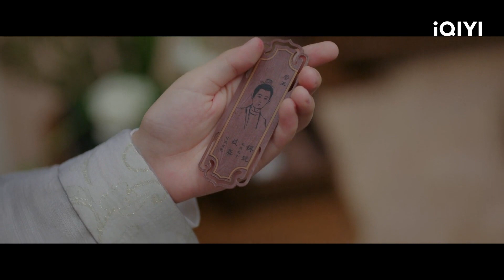王鹤棣陈钰琪练手哄骗小荣王 这算盘打得我隔着网线都听到了！| 浮图缘 Unchained Love | 王鹤棣 陈钰琪｜❤︎ 爱奇艺心动剧场 ❤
主演：王鹤棣 陈钰琪

冒名顶替的“假太监”和被迫殉葬的朝天女之间的爱情故事，男主角肖铎忍辱负重，攀至权倾朝野，只为了抓住凶手，为弟弟复仇。 貌似心狠手辣却在遇到步音楼后放下仇恨， 得到救赎。女主步音楼被父母利用，遭新皇逼迫，为求真爱， 勇敢冲破封建皇权桎梏。机灵侠义，自带锦鲤，遇到肖铎后抚平了创伤，获得勇气。